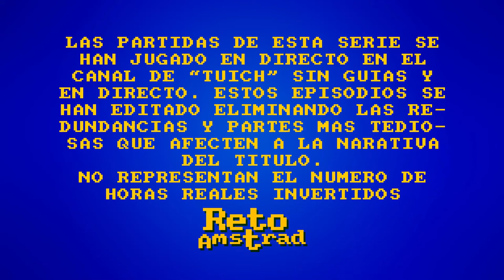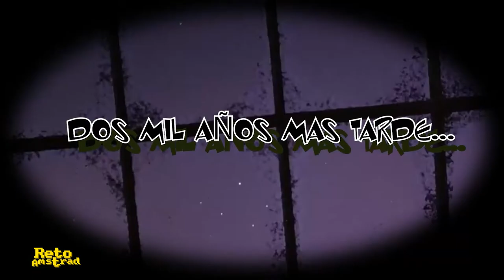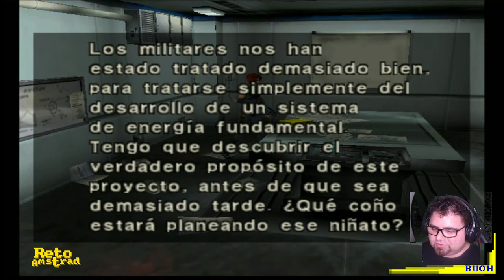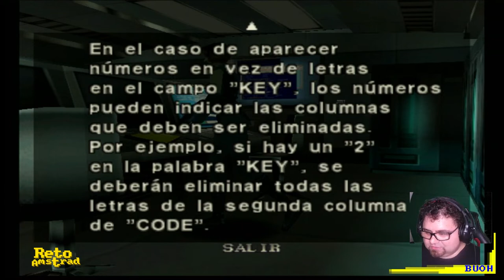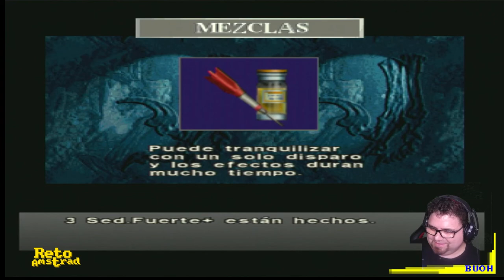🦖 | DINO CRISIS | EPISODIO 3 | SEGA DREAMCAST |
Estamos cerca del laboratorio del científico loco que ha provocado la “dinocrisis” con gatastróficas consecuencias, claro que la adicción que tenían con los "mulitipases"   también habría provocado un apocalipsis. Mientras los dinosaurios siguen evolucionando y aprendiendo a usar las tarjetas de acceso, sino ¿Cómo han llegado a las habitaciones cerradas?
Lo peor es que el traje de Regina no tiene cremalleras y ha bebido mucha agua…la pobre no tiene un respiro.